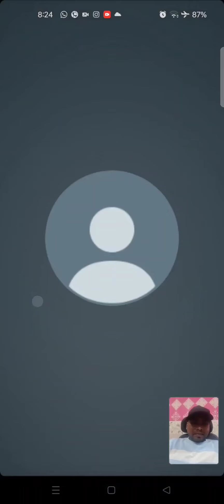सोरायसिस ची खाज २ दिवसात थांबली 😊😊😊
आपल्या भिमाशंकर जंगल मेडीसिन चे अहमदाबाद ला राहणारे सदस्य त्यांनी आपल्याकडून सोरायसिस वरील औषध घेतले होते त्यांना २ दिवसातच सोरायसिस मुळे होणारी खाज ती लगेच थांबली  काही दिवसात सोरायसिस पूर्ण बरा होईल असा त्यांचा अनुभव आहे